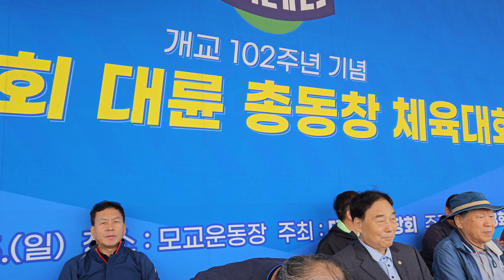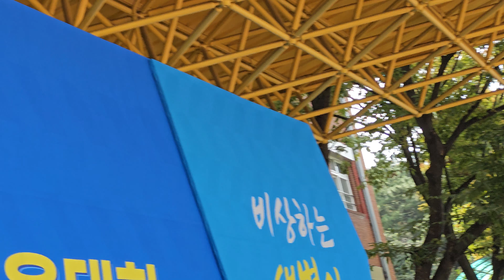Introduction to Daeryun high school alumni at Daeryun soccer field on Oct.25th, 2023 (2)